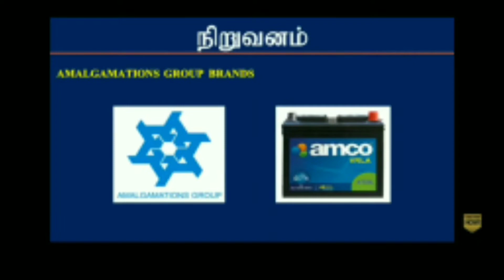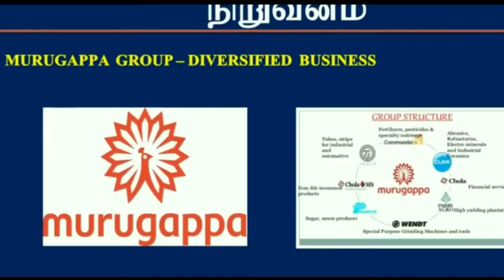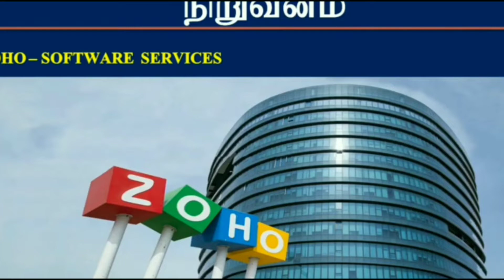Tamilnadu [top 10 richest man தமிழ்நாடு முதல் 10 பணக்காரங்கள்